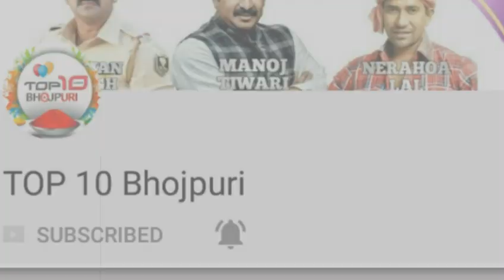Pawan singh कें दुसरा गाना कब रिलिज होगा | आज कें ताजा रिपेट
ध्यान दे : - इस वीडियो का मकसद लोगों को ख़बर और जानकारी देना है न की किसी को ठेस पहुँचाना, अगर किसी तरह का कोई शिकायत है तो कृपया पहले आप हमसे संपर्क करे email ID : Disclaimer : - I have used the poster, image or scene in this video just for the News & Information purpose . Pawan singh कें दुसरा गाना कब रिलिज होगा | आज कें ताजा रिपेट |